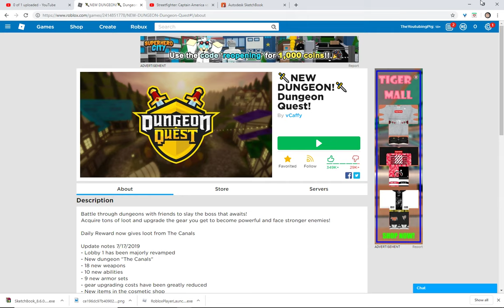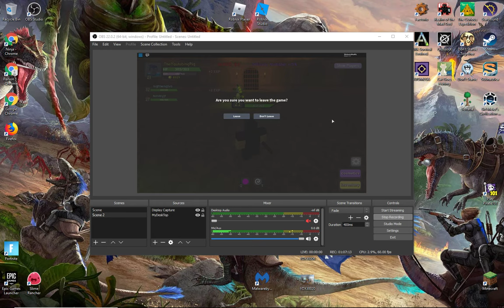The Dungen has Changed